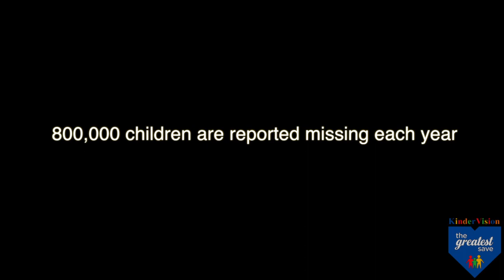Abduction - Just because you feel safe..... Doesn't mean you are!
The Greatest Save. 2017 Florida Best of the Best Teen PSA.